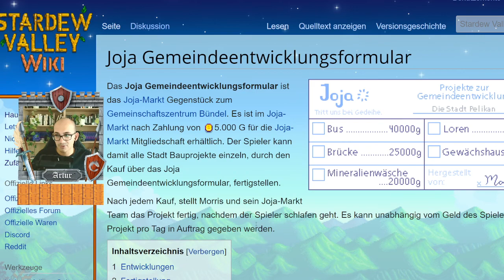Die Kohl-Challenge in 2 Stunden?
Ich habe mit mythemi gewettet, dass ich meine selbst kreierte Kohl-Challenge in zwei Stunden schaffen kann. Kann ich es schaffen?